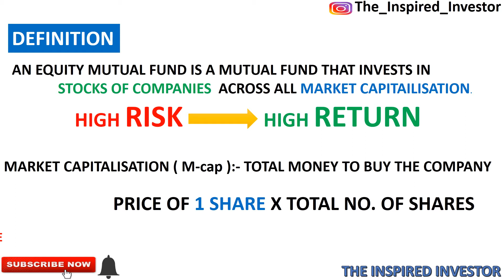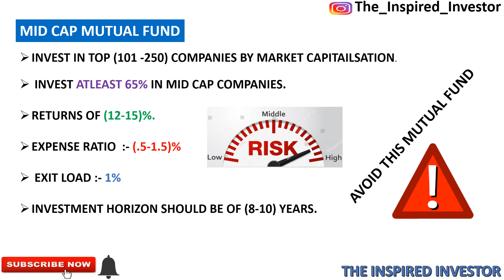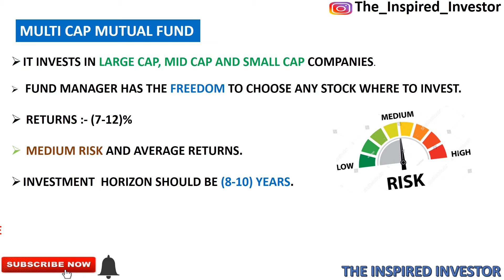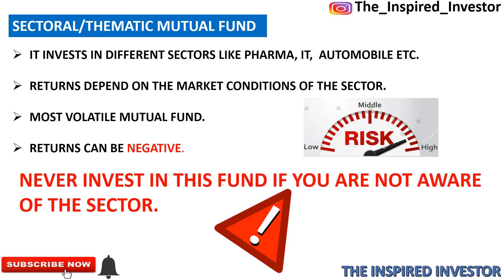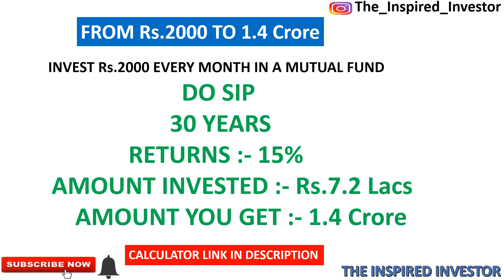WHAT IS EQUITY MUTUAL FUND ? ? TYPES OF EQUITY MUTUAL FUND ?? GOOD RETURNS || PART 2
HERE WE WILL DISCUSS WHAT IS EQUITY MUTUAL FUND ITS TYPES AND RETURNS WE WILL GET BY INVESTING.